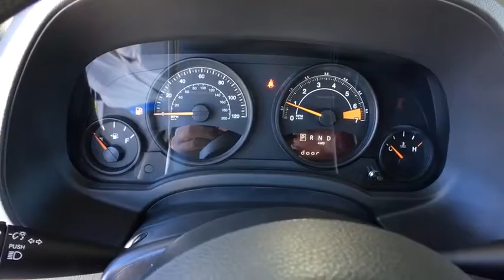2016 Jeep Compass Monument, Pueblo, Castle Rock, Woodland Park, Colorado Springs, CO P146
Black  2016 Jeep Compass available in Colorado SPrings, CO at Pikes Peak Acura. Servicing the Monument, Pueblo, Castle Rock, Woodland Park, CO area.

CARFAX One-Owner. KBB Fair Market Range Low: $13,960 Black Clearcoat Sport 4WD 4WD.brbr20/26 City/Highway MPGbrbrbr**Price Includes a $689 Dealer Handling Fee**